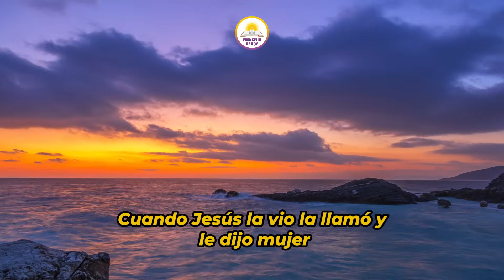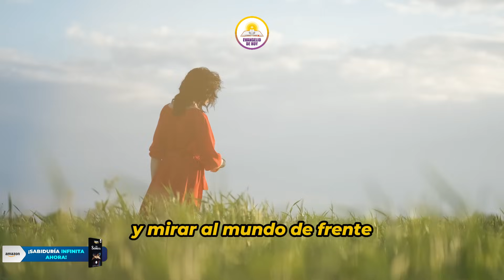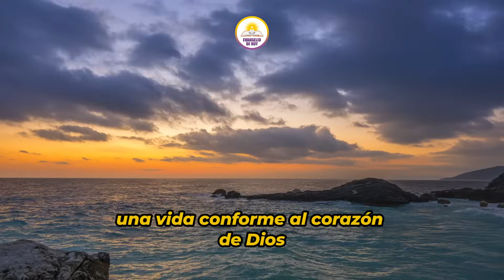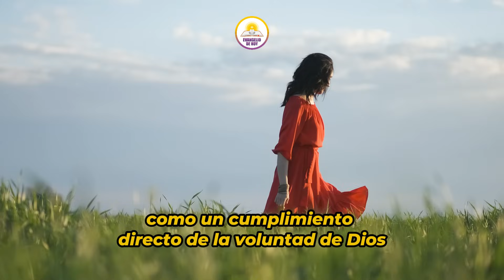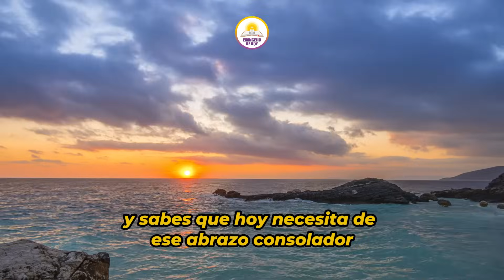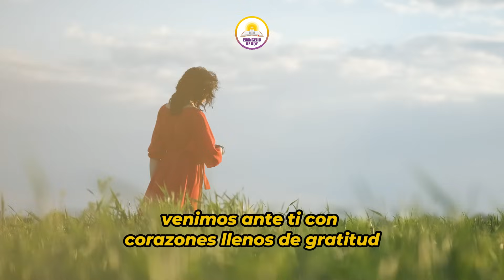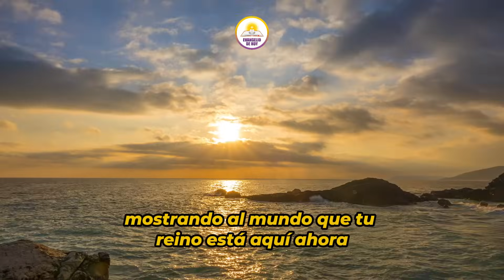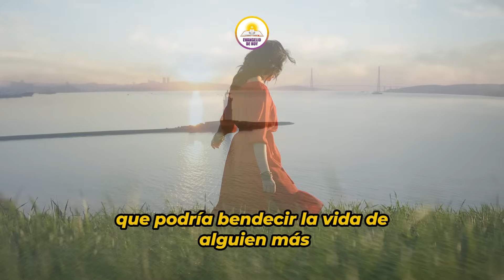EVANGELIO DE HOY 📖 LUNES 3 DE JUNIO 2024 “TRASCENDIENDO REGLAS POR AMOR” LUCAS 13:12-13 💖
El Evangelio de hoy, lunes 3 de junio de 2024, nos presenta un pasaje poderoso de Lucas 13:12-13, donde Jesús demuestra su compasión y su capacidad para trascender las reglas por amor. En este pasaje, Jesús encuentra a una mujer que había estado encorvada durante dieciocho años y la libera de su enfermedad en el día de reposo, desafiando las normas religiosas de su tiempo. Este acto de compasión y amor nos enseña que el amor de Dios va más allá de las reglas y convenciones humanas. Nos invita a mirar más allá de las apariencias y a poner el amor y la compasión por encima de cualquier ley o norma. En este día, reflexionemos sobre cómo podemos seguir el ejemplo de Jesús, trascendiendo las reglas y demostrando amor y compasión hacia los demás en todas nuestras acciones. Amén. 📖💖